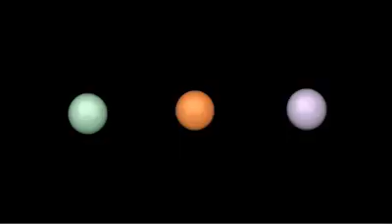L'OREAL NUDE MAGIQUE CC CREAM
L'OREAL NUDE MAGIQUE CC CREAM commercial